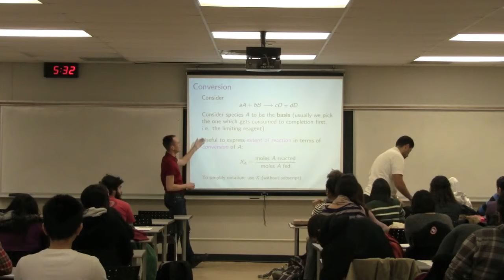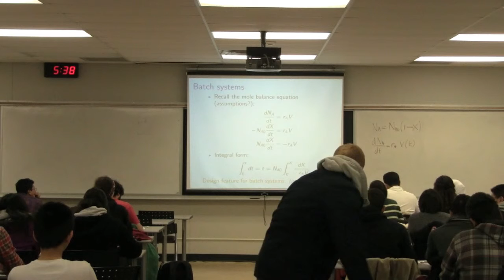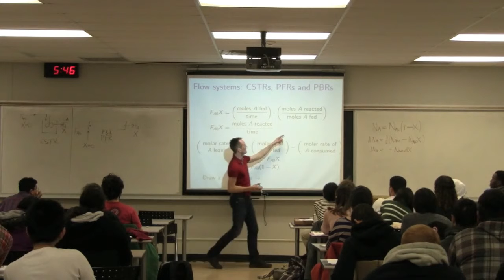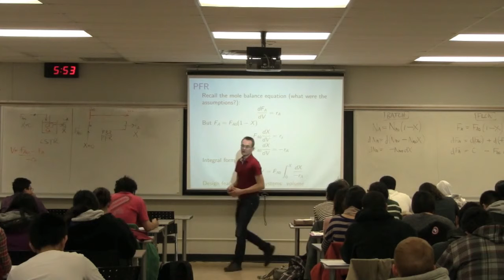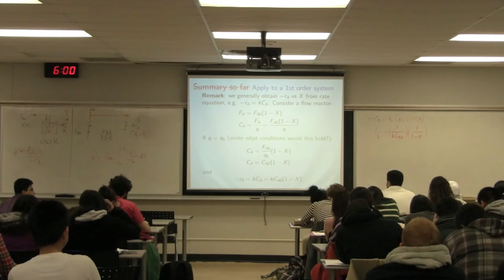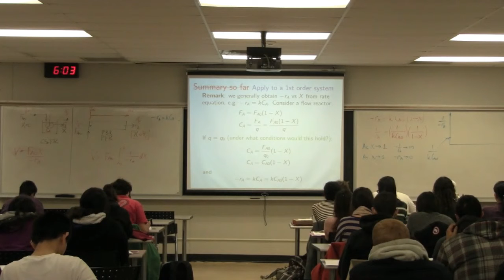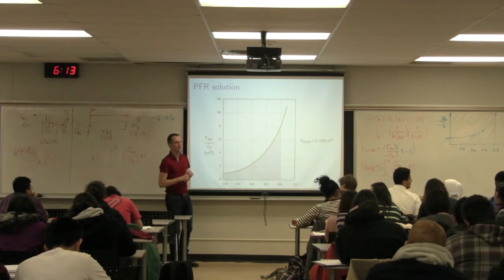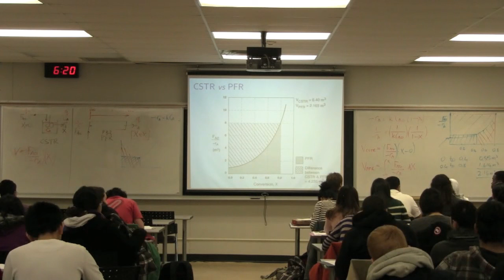Reactor Design 3K4 2013 - Class 02C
Process Control ChE3K4 - "Conversion and reactor sizing" of the course